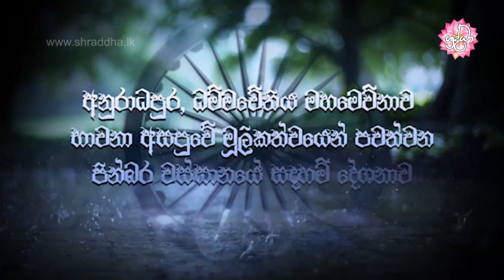නිවැරදිව ඉර්ධිපාද වඩන ආකාරය | වස්සානයෙන් ඇරඹි ධර්ම දේශනා අනුරාධපුර 25 | Shraddha TV